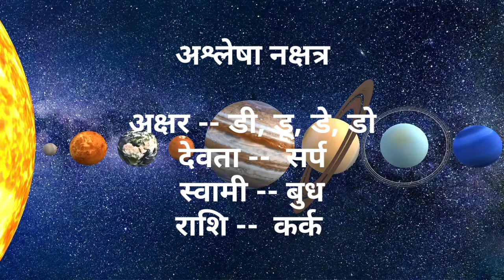Ashlesha nakshatra /Devta/swami/ akshar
ashlesha nakshatra astrology @man10asp